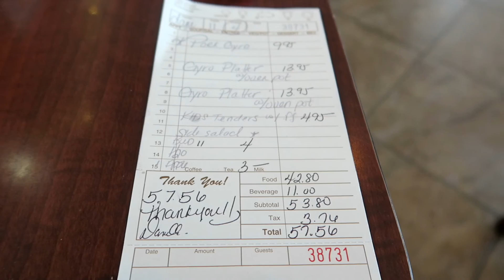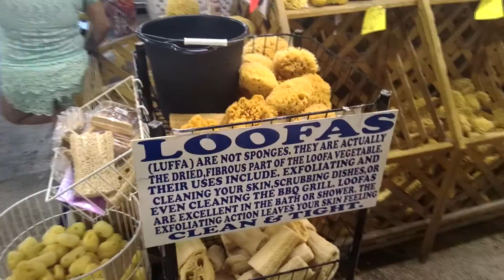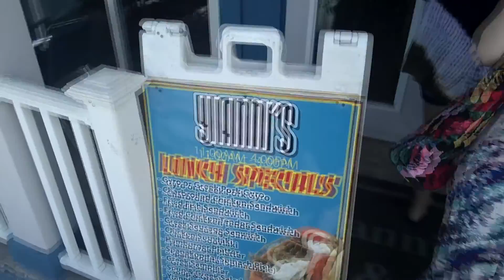Russian Girls in Pinellas and Pasco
Season 2: 2017
Episode 5: Florida
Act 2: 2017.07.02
Scene 1: My Russian Family Visits Some Places in Pinellas and Pasco counties in Florida.

Yianni's Greek Cuisine at the Sponge Docks in Tarpon Springs;
Spongeorama Sponge Factory at the Sponge Docks in Tarpon Springs;
Sponge Docks in Tarpon Springs;
A.L. Anderson Park, Tarpon Springs;
Honeymoon Island Beach and State Park, Dunedin
Whiskey River on the Water, Port Richey